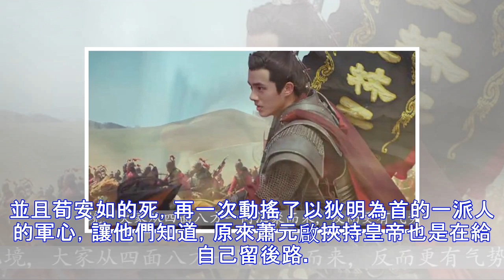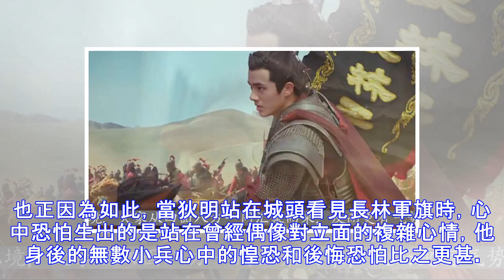《瑯琊榜2》：看到蕭平旌率軍救駕時穿的盔甲 就知道蕭元啟輸定了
《瑯琊榜2》：看到蕭平旌率軍救駕時穿的盔甲 就知道蕭元啟輸定了  《琅琊榜之風起長林》在蕭元啟謀逆的最後關頭，蕭平旌憑一塊無實際號令意義的長林令牌，可號令天下兵馬勤王。率500人去跟蕭元啟叫板，單憑長林旗號就能威懾7萬叛軍。特別值得注意的是，昊然弟弟此刻身著的盔甲，正是黃曉明第一集中箭時的那一套，身上的箭孔還赫然在目，所以蕭平旌從來不是一個人在戰鬥，蕭元啟也不是輸給了蕭平旌，而是輸給歷經四代承襲至今的長林精神。表面看上去，蕭元啟的失敗似乎有無數巧合，無數曾經看似攪渾水的角色紛紛為正義一方慷慨助力。比如上一集還膽小迂腐的晉大人突然化身百米衝刺選手，將個人安危拋諸腦後，才能第一時間帶岳銀川進宮，帶...
源: pixpo